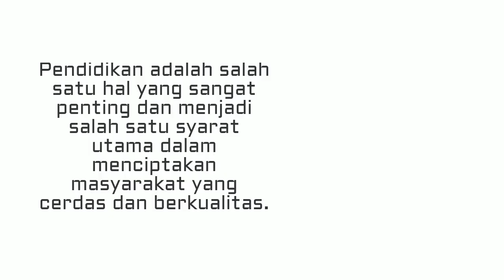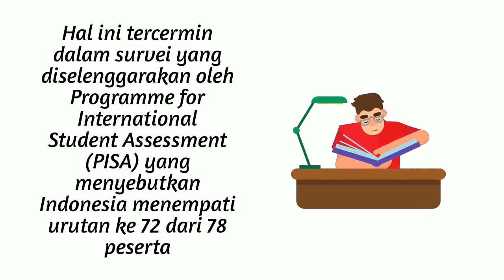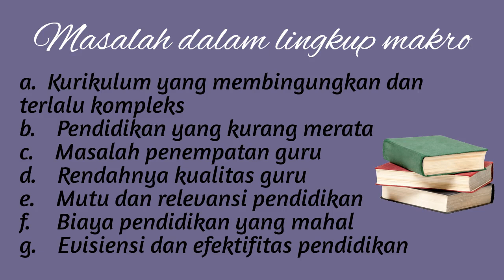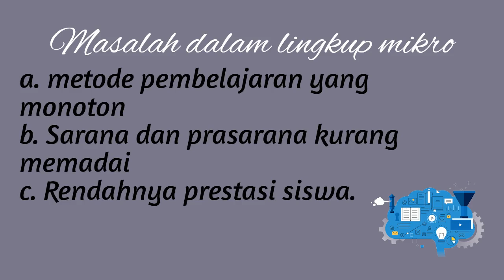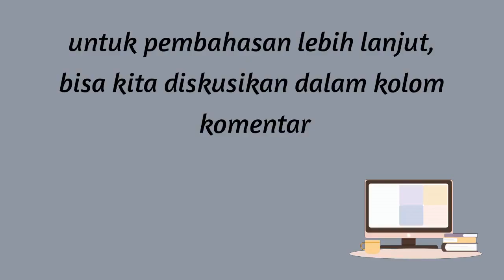Permasalahan Pelaksaaan Pendidikan di Indonesia || MK Inovasi Pendidikan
Presentasi Makalah Kelompok 9 Mata Kuliah Inovasi Pendidikan semester 6 STIT Buntet Pesantren Cirebon.
Pemakalah :
1. Tiara Sukma Rasa
2. Ihsan Tanjung
3. Inayatulloh

Semoga bermanfaat